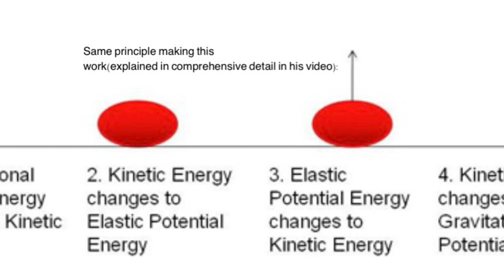How to make JLaser’s bouncing shield without fiberglass | “spring ring”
Low effort post, just wanted to try after watching his video.

Edit: just wanted to add that this will of course not have the layer of protection displayed in his video.

Edit 2: theoretically this is achievable with any material with a high enough elastic limit. This is just what I had at hand, and it seems to have this property(I also tried cardboard but it deformed too much on impact).Trying out different materials will yield different results, have fun experimenting! Perhaps pvc might work if you formed a ring shape with it, it might rebound nicely.

Edit 3: A general rule of thumb is it’ll “bounce”back the same distance from which you propelled it. You will have to move a bit to catch it as it strays off from the original trajectory but nothing too major.